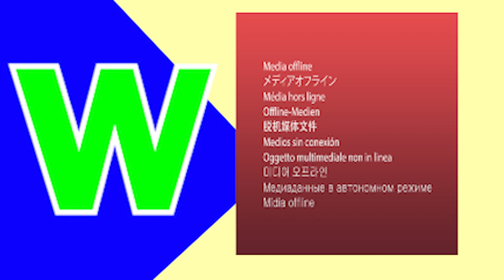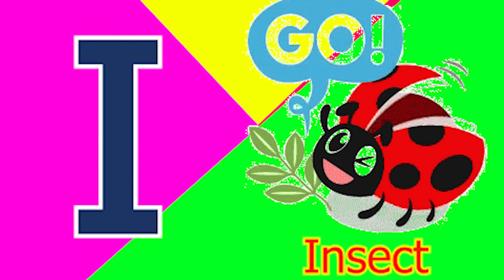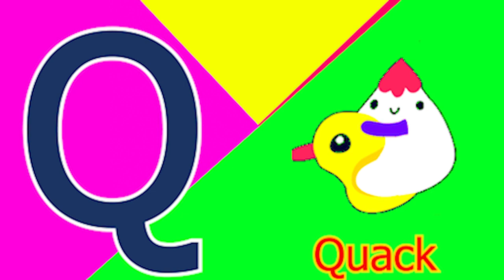Phonics Song with TWO Words A For Apple ABC Alphabet Songs with Sounds for Kids Nursery Rhymes